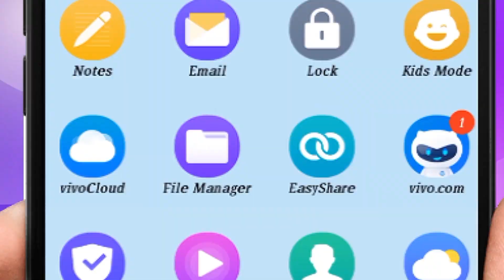హస్తప్రయోగం అలవాటు ఉంటే, ఆపైన రతి సుఖం..Question 91 in Doctor Samaram